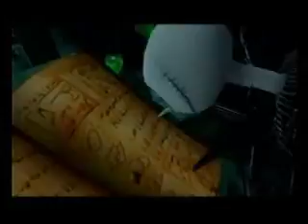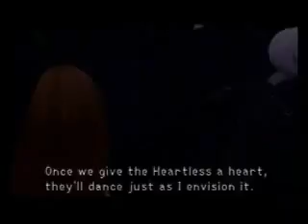kh humor show ep 12 pt 1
so sora goes to another singing world
and realizes hes afraid of halloween
and that he hates spiders
sorry if its not so loud the computer i used sucks this computer sucks more sorry